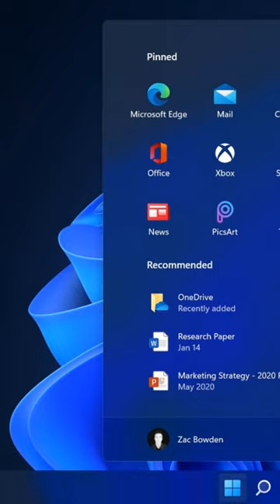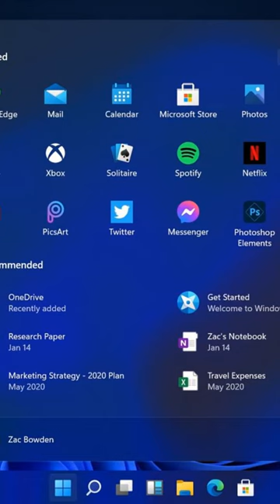THE SAM NEWS #20: Windows 10 dejará de recibir actualizaciones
Ya se había anunciado en meses pasados, pero en estos días la noticia volvió a lo grande. Windows 10 dejará de recibir actualizaciones en octubre de 2025. Como ya deben imaginarse, esta decisión dará pie a la lenta pero segura migración de varios usuarios a Windows 11 si desean un sistema menos propenso a los hackeos o con mayor rendimiento (aún con sus fallas). En este vídeo hablaremos de ello y más.